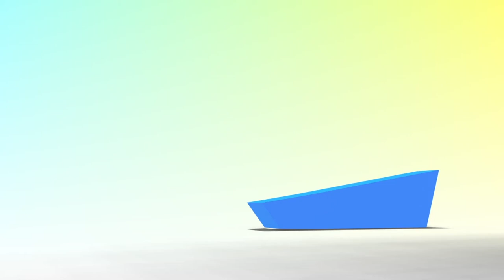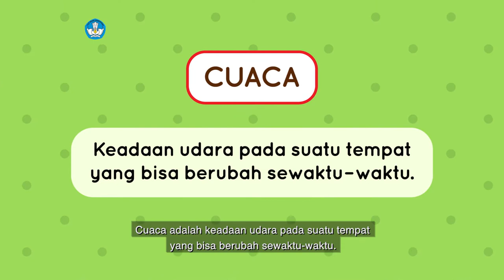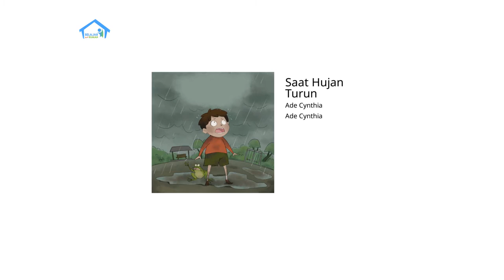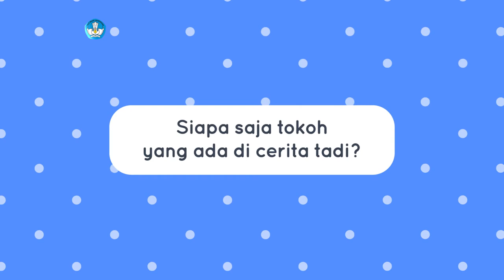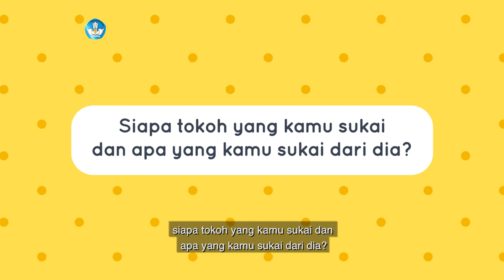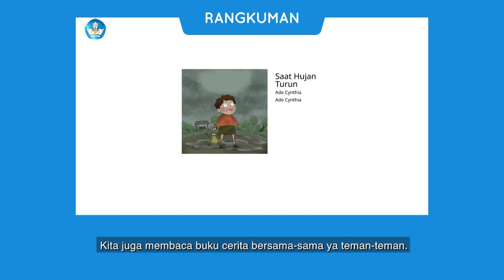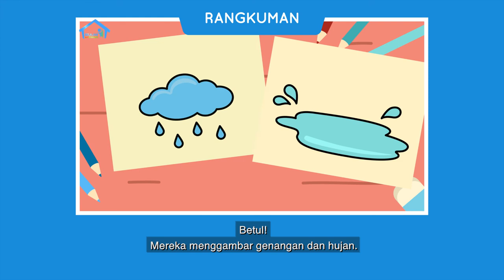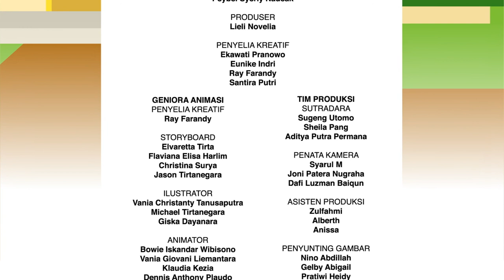BDR | SD Kelas I | Episode 16 - Keadaan Cuaca Saat Musim Hujan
Pada episode kali ini, Ririn dan Adiknya membaca bersama cerita berjudul “Saat Musim Hujan” untuk mempelajari keadaan cuaca saat musim hujan. Kamu juga diajak menggambar benda-benda yang dibutuhkan saat musim hujan dengan mandiri.